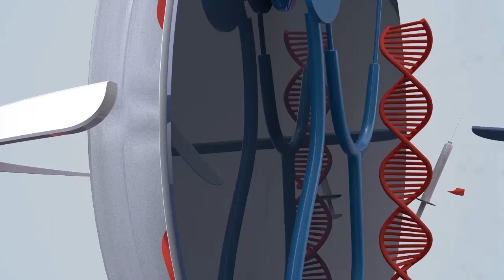Viral Video: The Waterfall That's Not Made of Water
Interesting and strange things from around the world
The waterfall but not of water video goes viral on social media and the beautiful woman made by technology praises everywhere.
Watch this special video